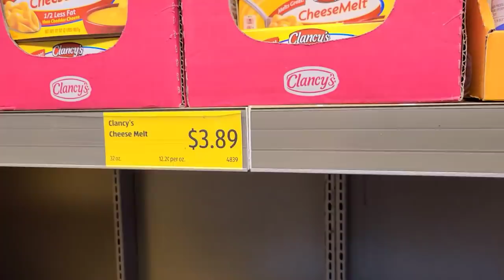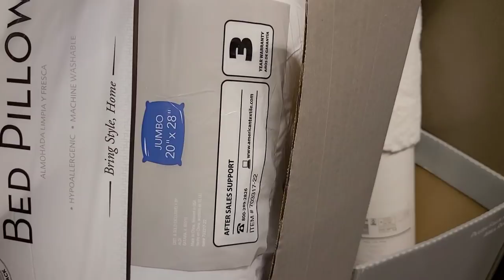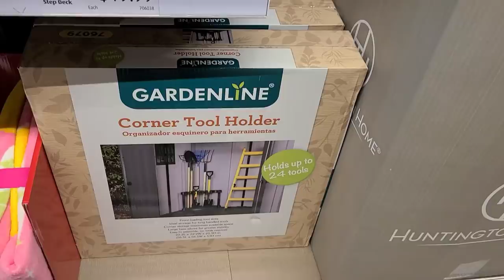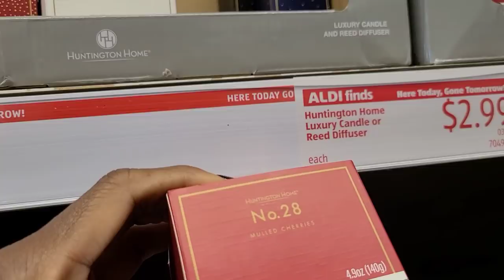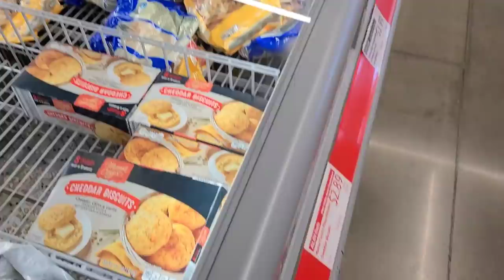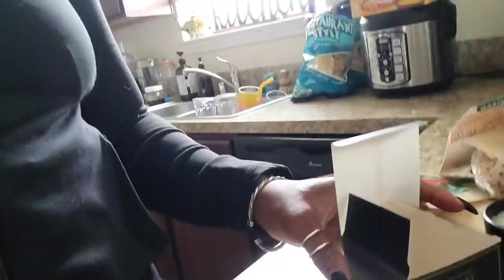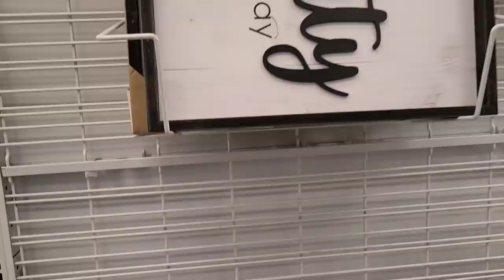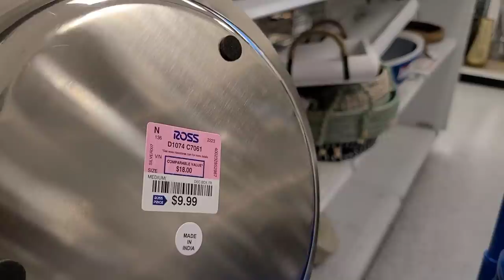COME SHOP WITH ME! ALDI & ROSS || 3/3/22 HELEN H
Thanks for hanging with me today!

Spice jars

MOST OF MY DECOR CAN BE FOUND

Gym equipment

weight bench Gluts machine

Nespresso Machine

White sheets

KITCHEN MUST-HAVES

PANTRY LOVES

AMAZON FAVORITE FOODS (ONLY BUY WHEN IT IS ON SALE)

AMAZON CLOSET ORGANIZATION

AMAZON HEALTH AND WELLNESS

AMAZON HOME DECOR